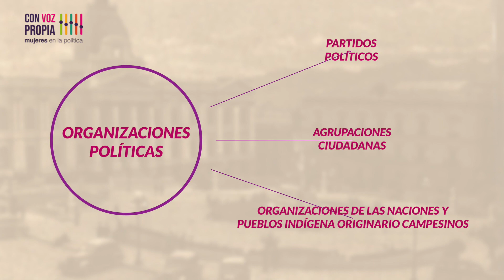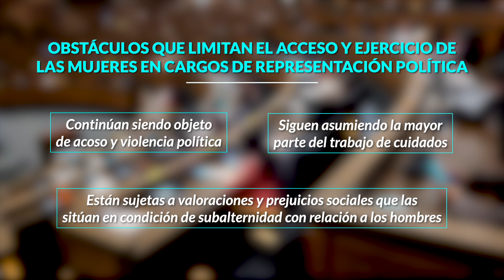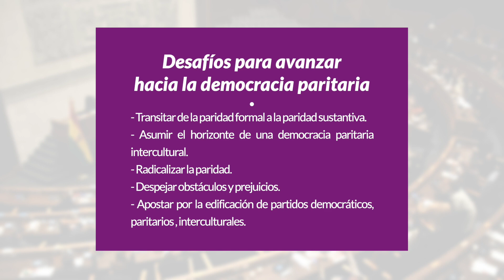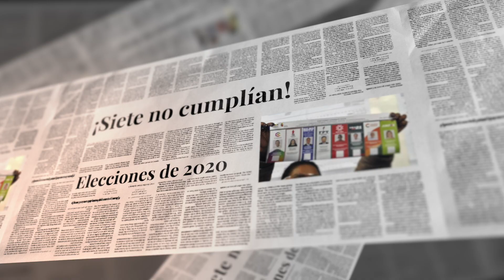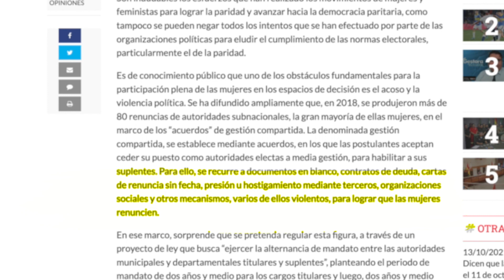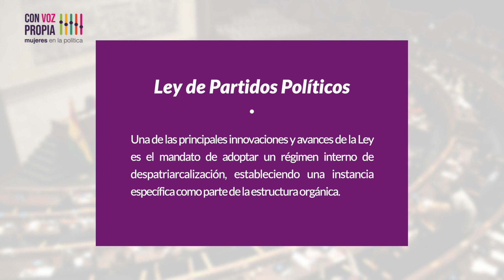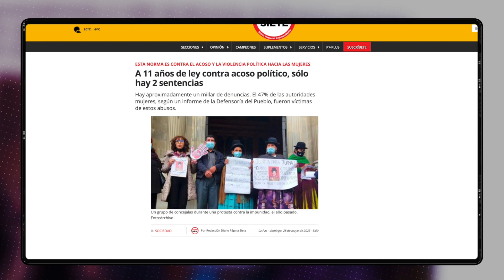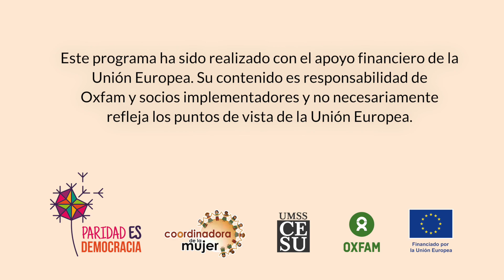Partidos muralla, cuando la paridad se frena en casa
Podcast "Con Voz Propia, Mujeres en la Política".
EPISODIO DOS: Partidos muralla, cuando la paridad se frena en casa.